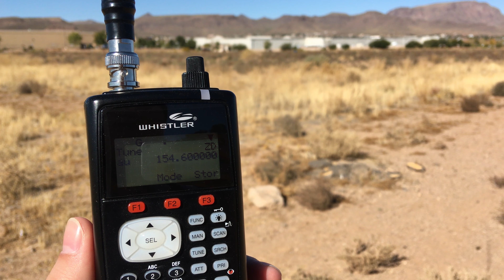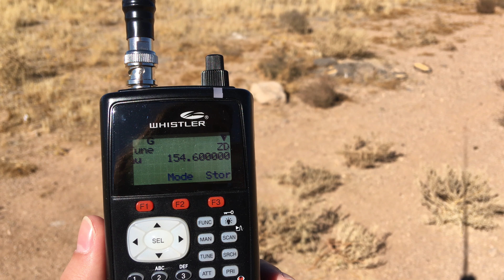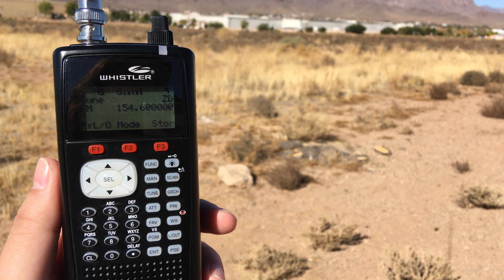Whister WS1040 with Diamond RH205 - Walmart Radio Traffic 154.600 MHz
Doing SIGINT with the Whistler WS1040 and the 52 inch Diamond RH205 antenna attached and discretely positioned in a desert field overlooking the property.

Tuned for 146 MHz the Diamond RH205 picks up extremely well across the 108-174 MHz range especially with the high sensitivity WS1040.